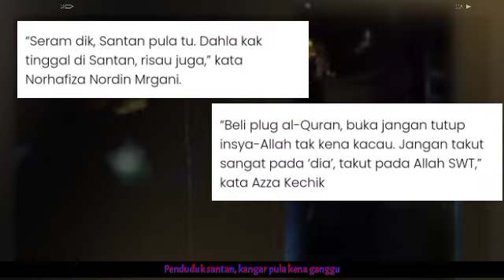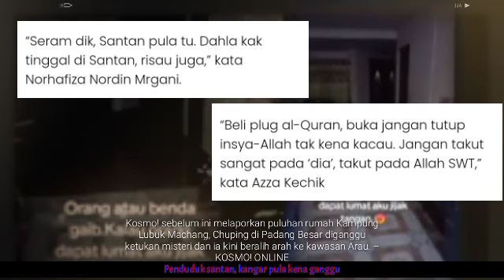Ketukan misteri terus merebak kini kampung pandan arau perlis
Ketukan misteri terus merebak kini ampung pandan arau perlis

Seorang penduduk di Santan di sini mendakwa mereka diganggu ketukan misteri dan sempat merakam video kejadian itu yang berlaku awal pagi kelmarin.

Menerusi video tular itu, kedengaran bunyi ketukan sebelum lelaki terbabit meminta supaya bersabar dan bertanyakan siapa, namun tiada jawapan.

Dia kemudian membuka pintu dan memeriksa keadaan sekeliling menggunakan lampu suluh, namun tiada individu di luar rumah tersebut.

Kejadian berlaku pada pukul 4 pagi ketika lelaki tersebut tinggal berseorangan kerana isteri dan anaknya pulang ke kampung.

Sementara itu, di ruangan komen, rata-rata penduduk Perlis melahirkan rasa bimbang dengan ketukan misteri tersebut.

“Seram dik, Santan pula tu. Dahla kak tinggal di Santan, risau juga,” kata Norhafiza Nordin Mrgani.

“Beli plug al-Quran, buka jangan tutup insya-Allah tak kena kacau. Jangan takut sangat pada ‘dia’, takut pada Allah SWT,” kata Azza Kechik

Kosmo! sebelum ini melaporkan puluhan rumah Kampung Lubuk Machang, Chuping di Padang Besar diganggu ketukan misteri dan ia kini beralih arah ke kawasan Arau. – KOSMO! ONLINE

ketukan misteri pukul 3 pagi
misteri ketukan pintu tengah malam
misteri ketukan pintu di sabak bernam
 misteri ketukan pintu di malaysia
 ketukan misterius di malaysia
ketukan misteri parit raja
ketukan misteri perlis
ketukan misterius
ketukan pintu Misteri
ketukan misteri pandan
misteri ketukan arau Perlis